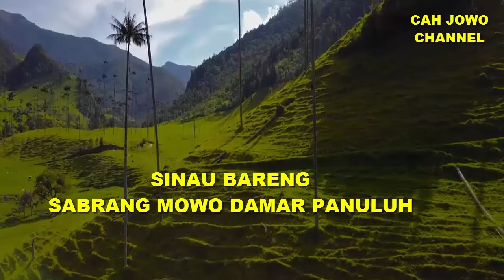Sabrang MDP - PERTANDA HADIAH dari TUHAN untuk Kamu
Putra Cak Nun Sabrang MDP - Sinau bareng Gus sabrang mowo Damar Panuluh - Pertanda dapat hadiah dari Tuhan